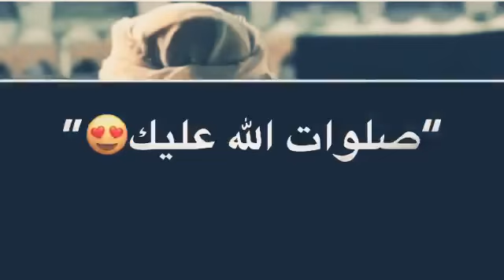Yah Habibi yah Muhammad